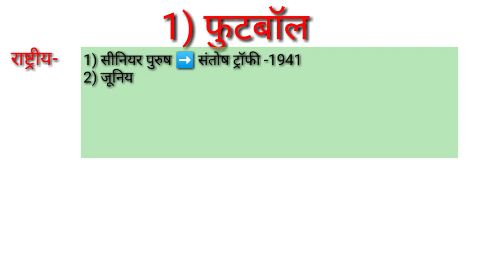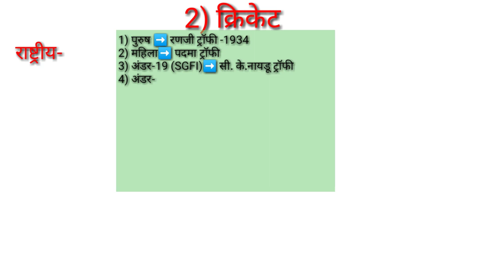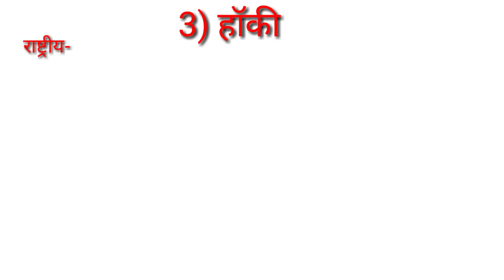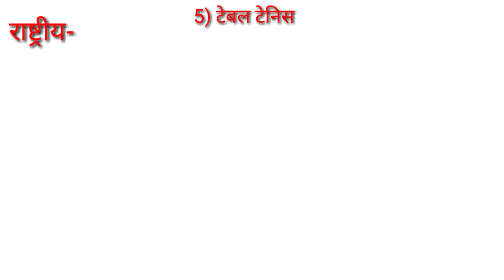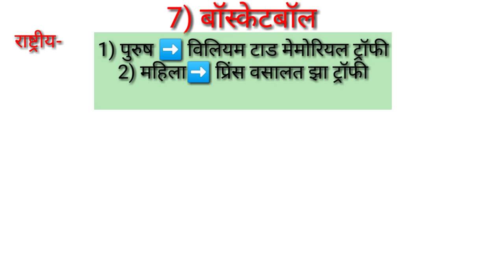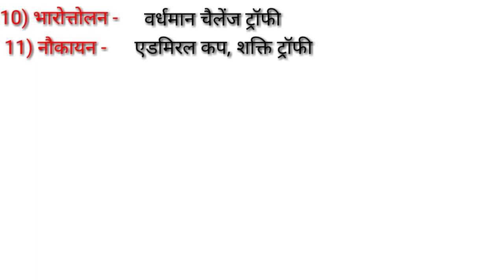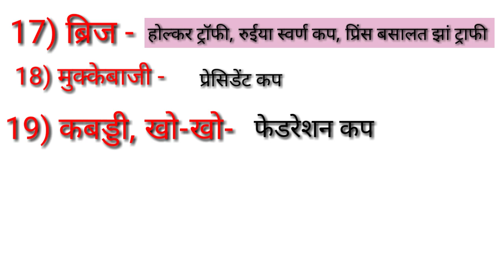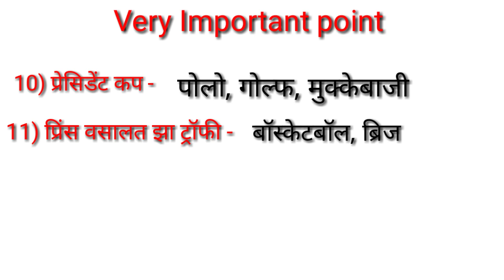सभी खेलों के प्रमुख कब एवं ट्राफियां/जानिए ट्रिक के साथ/all sports cup and trophies/sports gk trick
Hi